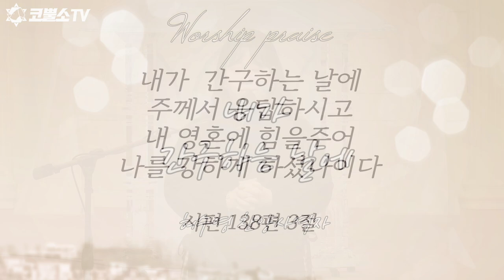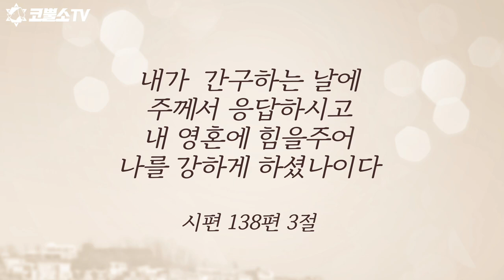[CCM 특송] 내가 간구 하는 날에 - 허수영 찬양사역자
코뿔소TV(RhinoTV)는 인터네셔널 필라델피아 서울김포영광교회(IPSG)의

 ☑️ 온라인 헌금